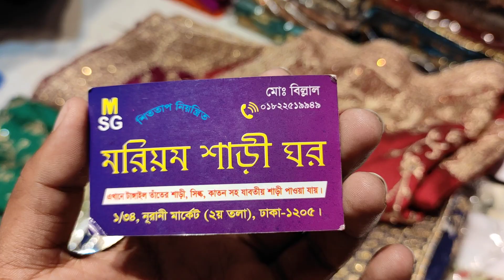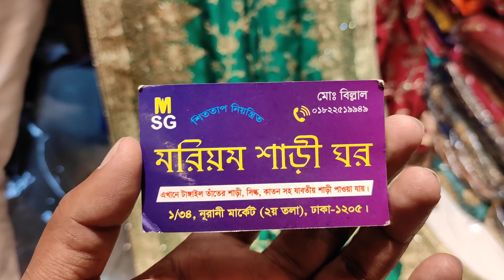অবিশ্বাস্য প্রাইজে পাচ্ছেন ইন্ডিয়ান জয়পুরি সিল্ক কাজ করা পার্টি শাড়ি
ঠিকানা  নূরানী মার্কেট ২য় তলা
এলিফ্যান্ট রোড ঢাকা